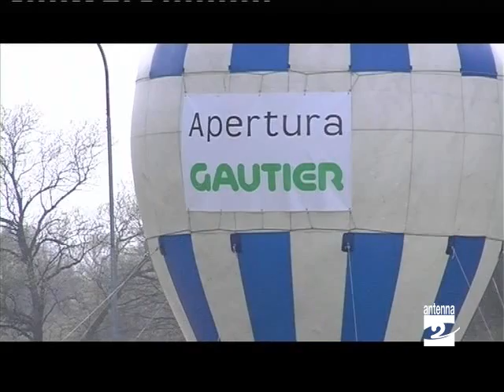Franchising Gautier apre primo negozio in Italia Antenna 2 TV 020411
Sbarcano in Italia i mobili francesi del franchising Gautier. Il primo punto vendita è stato inaugurato ieri (venerdì 1 aprile 2011) a Endine Gaiano. Sentiamo il titolare Francese della catena internazionale e un rivenditore.